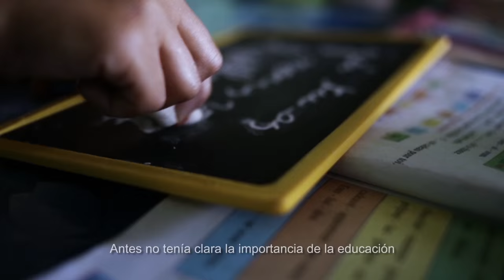Marruecos. La historia de las fresas empoderadas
Alrededor de 20.000 mujeres trabajan en la agricultura en el norte de Marruecos, dónde se cultiva la mayoría de la producción de fresas de Europa. Estas mujeres representan la primera fuerza de trabajo.

Fátima es una de ellas y presidenta de la Asociación para el Desarrollo de la Mujer Rural de Laghdira, dentro del contexto del proyecto que la Cooperación Española desarrolla para la mejora de las condiciones laborales de la mujeres trabajadoras agrícolas del sector de la fresa en la Región de Larache.

La Cooperación Española contribuye al respeto de los derechos fundamentales de las mujeres del sector agrícola de Larache consiguiendo que haya una participación real y efectiva de la ciudadanía y una mejora de la gobernabilidad.

Las mujeres que trabajan en este proyecto son beneficiarias del convenio -que mantiene la Agencia Española de Cooperación (AECID) con las ONGD españolas MPDL e Intermon Oxfam- para defender sus derechos económicos y ciudadanos, favoreciendo condiciones de trabajo dignas. El enfoque de género es transversal en todos los proyectos de la Cooperación Española, también en Marruecos.

Esta iniciativa que comenzó en 2010 y que se renovó en 2014 para seguir actuando en favor de la igualdad de género y los derechos socio económicos de unas 20.000 mujeres agricultoras, ha conseguido consolidar una alianza de asociaciones de la sociedad civil con capacidad de incidencia en los actores del sector agrícola de la fresa, así como la aplicación real de las garantías para las mujeres trabajadoras previstas en la legislación marroquí. Gracias a esta iniciativa, más de 1.800 mujeres han sido alfabetizadas hasta el momento y han mejorado sus conocimientos para ocupar posiciones de liderazgo.

El nuevo convenio, que se puso en marcha durante el primer trimestre del 2015, se centra en la participación democrática de la sociedad civil a través del refuerzo de capacidades y de la realización efectiva de acciones de participación centradas en juventud y género.